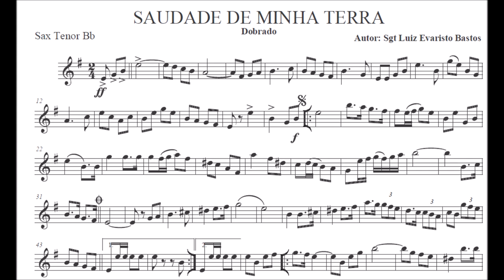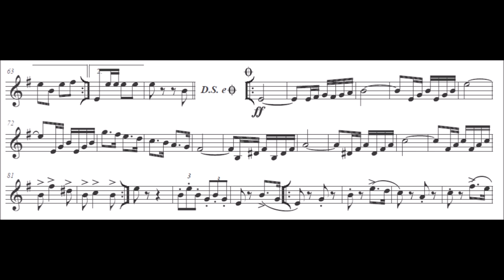Saudade de Minha Terra - Sax Tenor Bb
Equipe do Portal Brasil Sonoro